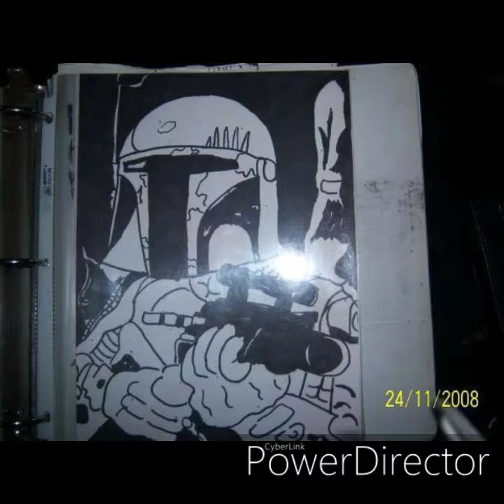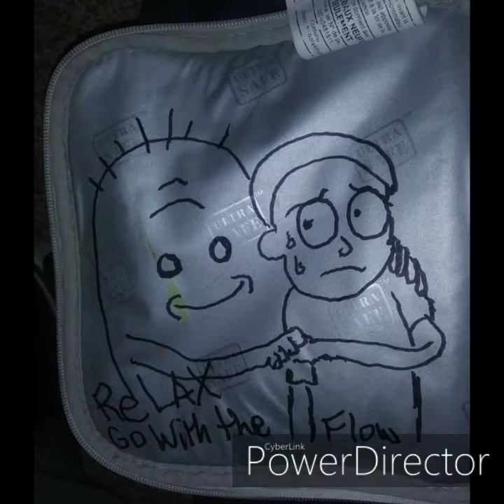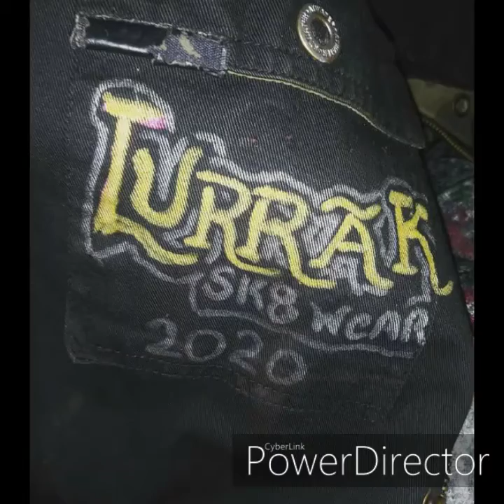Ron Stewarts art work